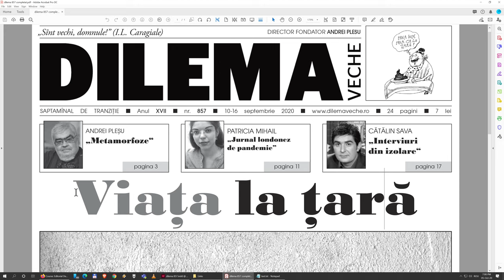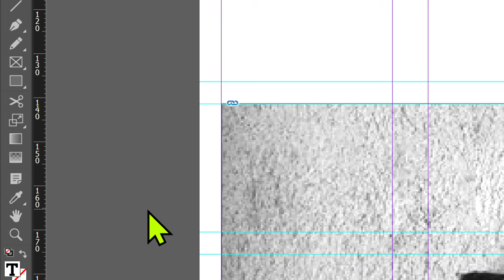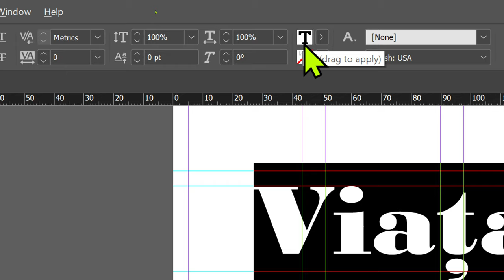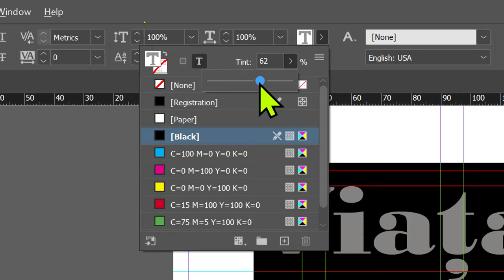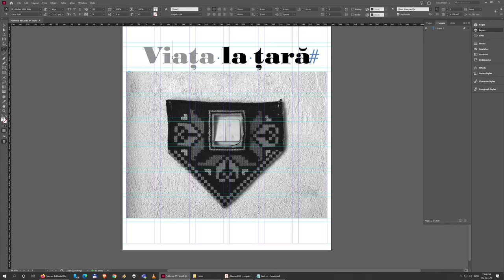08. Adding the main title